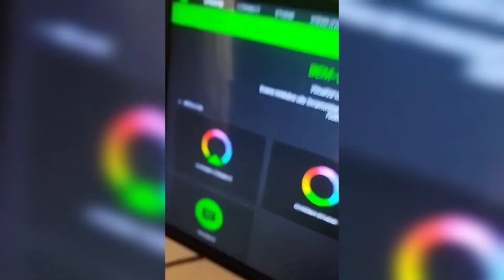FINALMENTE COMPREI UM PC GAMER ! 💥🥳